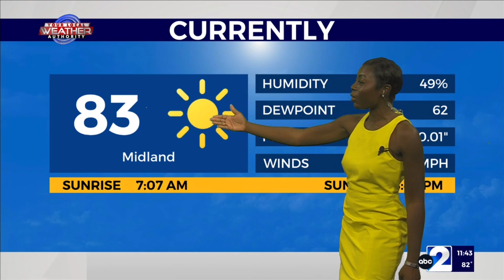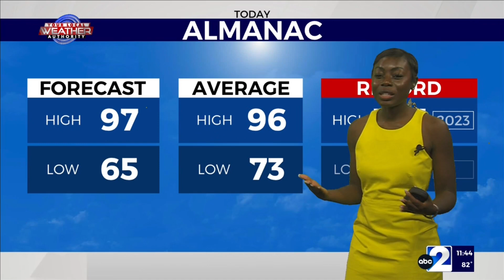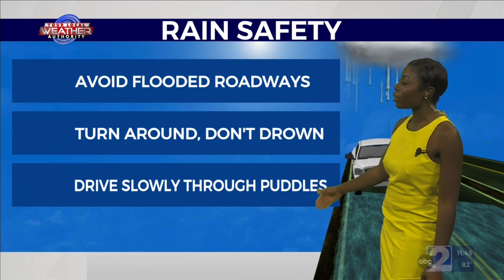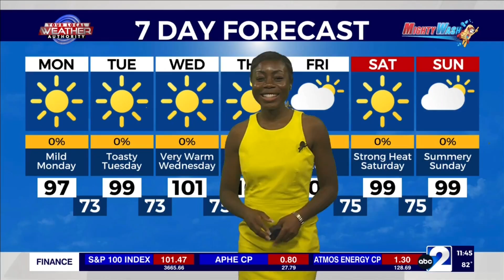A mild Monday for Midland - 8-5-24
Today will be the start of the warm trend for all of West Texas with highs sitting above average, hydrate as often as possible especially later this week.